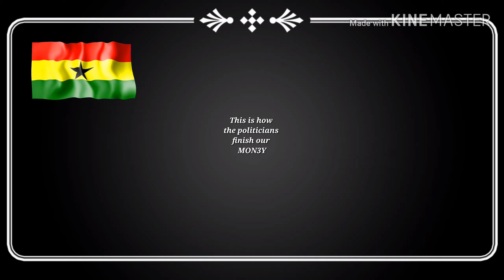How the politicians used to eat our money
Be a citizen not spectators

Have no copyright on the music